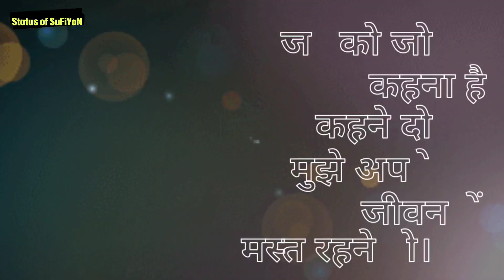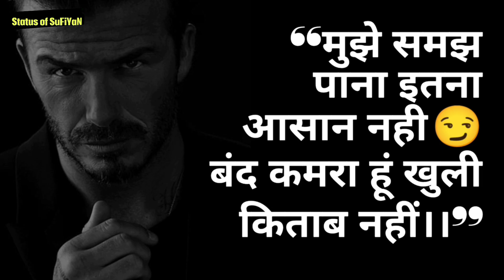TIME, LIFE, LOVE, MOMENT Status Shayari Quotes Sunday #327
2nd Channel - ‎@StoriesbyShekh

3rd Channel - ‎@SufiyanShekh